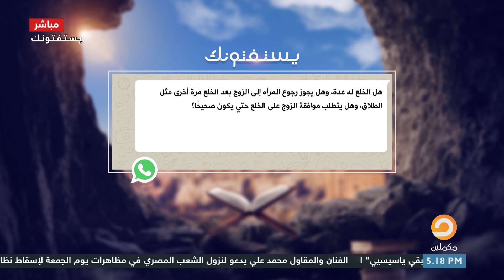هل الخلع له عدة؟